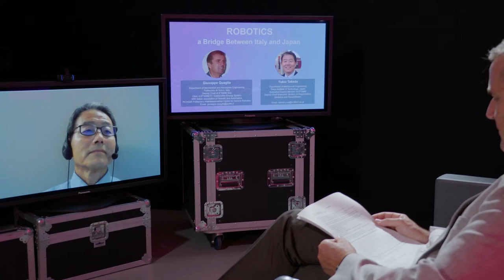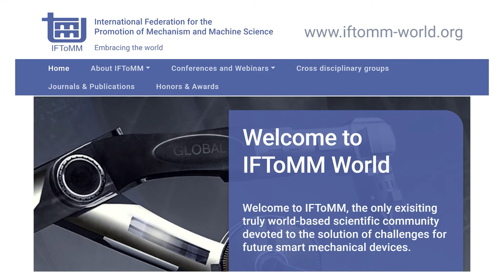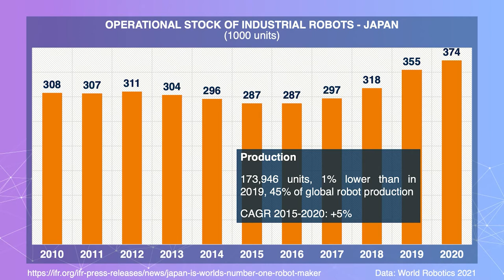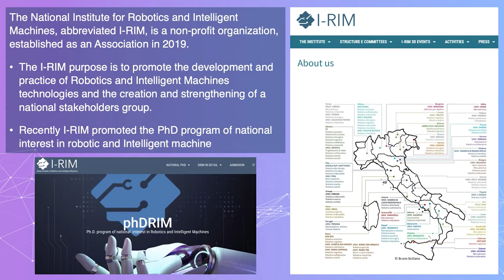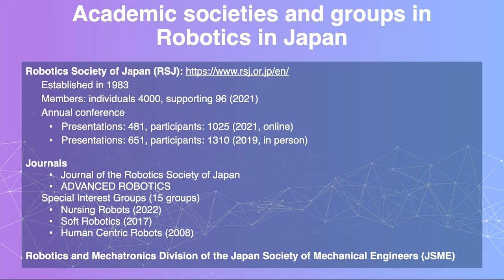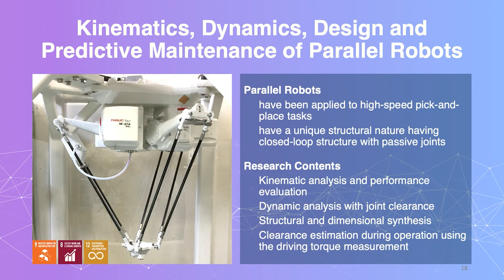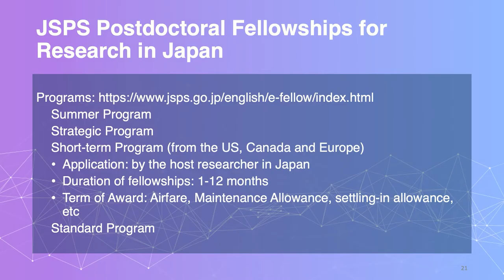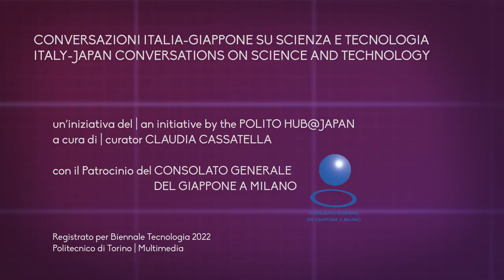03 | Robotics: a Bridge Between Italy and Japan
Italy-Japan Conversations is a Series of seven dialogues, showing ongoing collaboration on shared challenges, namely: industrial and service robotics, development of new materials, prevention of natural disasters, preservation of landscape heritage, social innovation in rural areas, in urban planning and design.

An initiative by The Japan HUB@Polito
(curator: Claudia Cassatella)
Under the Patronage of the General Consulate of Japan in Milan

3.
Robotics: a Bridge Between Italy and Japan

Japan and Italy are among the main countries active in robotics since the birth of this technological field. The conversation presents the latest developments and forecast data in both industrial and service robotics. The scenario extends from specific examples, also developed thanks to the collaboration between Politecnico di Torino and Tokyo Institute of Technology, to the broader context of robotic in Japan.

With
Giuseppe QUAGLIA, Department of Mechanical and Aerospace Engineering, Politecnico di Torino, Italy
Yukio TAKEDA, Department of Mechanical Engineering, Tokyo Institute of Technology, Japan